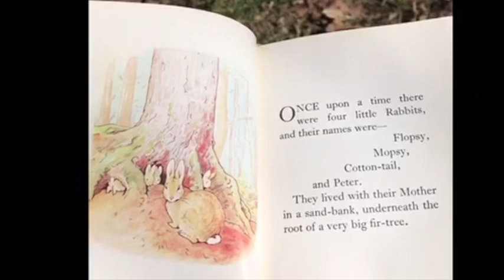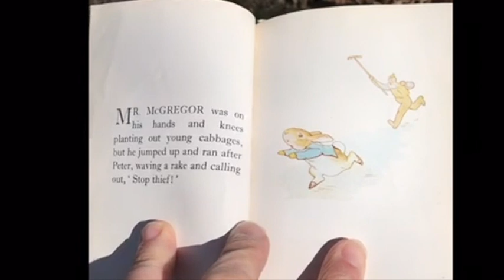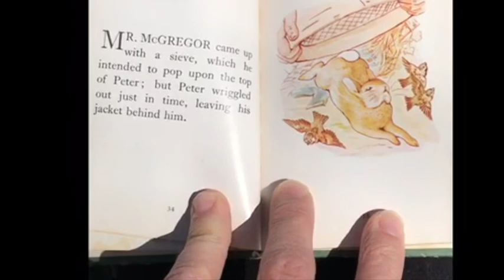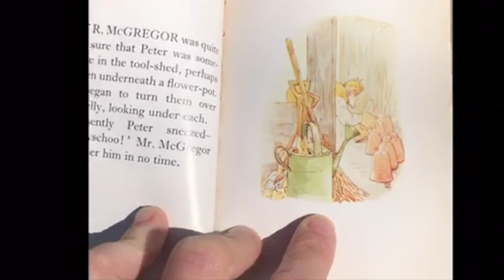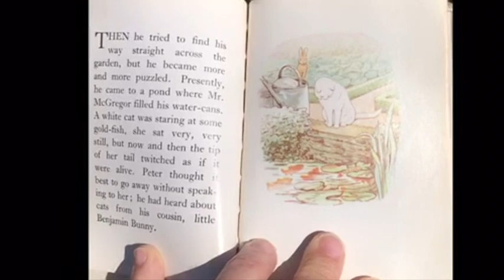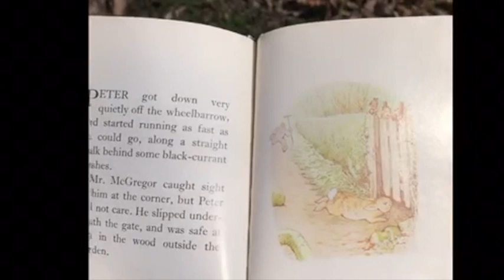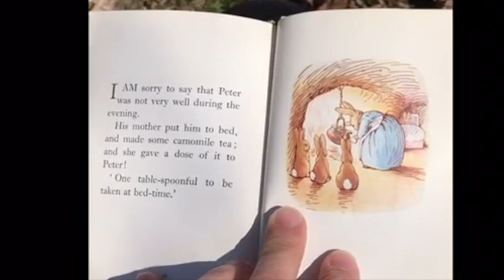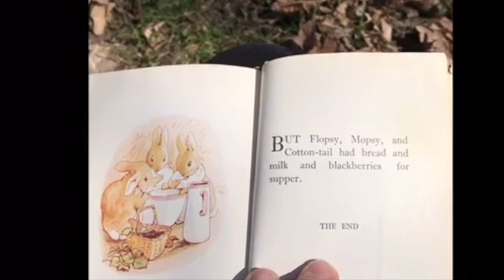Virtual Storytime with Miss Sarah: The Tale of Peter Rabbit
Do you miss storytime at Fountaindale Library? We miss you, too! Please enjoy this special Easter presentation of Miss Sarah reading "The Tale of Peter Rabbit" by Beatrix Potter. You can check out "The Tale of Peter Rabbit" for yourself.